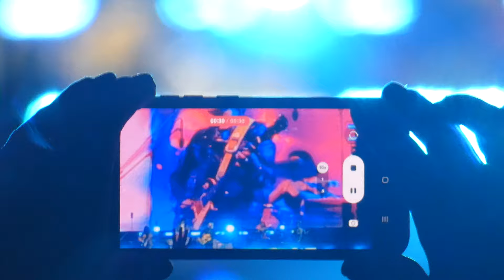Los Bunkers - Quien fuera - REC - 2024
- Rock en Conce - REC 2024
Los Bunkers es una banda de rock chilena con origen en Concepción, activa de 1999 a 2014, y del 2022 al presente, con una breve reunión en 2019. El grupo fue formado por los hermanos Francisco y Mauricio Durán, ambos en la guitarra, Álvaro y Gonzalo López, en la voz y el bajo, respectivamente, y el baterista Manuel Lagos, más tarde reemplazado por Mauricio Basualto.

La banda local, que se sumó a última hora al cartel, puso el broche de oro desbordando el Parque Bicentenario en un show cargado de grandes éxitos.

Más de 150 mil personas desbordaron el Parque Bicentenario de Concepción, en la región del Bío Bío, en la primera jornada del REC 2024, marcando un hito en la historia del festival. A pesar de la lluvia matutina, la multitud llegó desde distintos puntos del país durante la tarde.